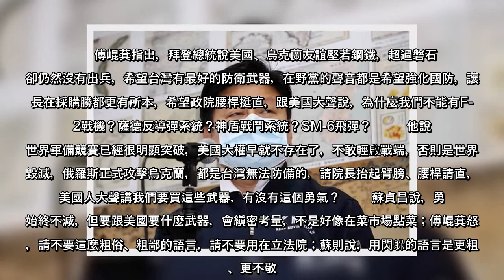國民黨立委傅崐萁今在立法院質詢行政院長蘇貞昌時，兩度要求蘇揆「腰桿挺直」拿出勇氣跟美國要武器，並喊出要買F-22、薩德、神盾等武器，對此，行政院長蘇貞昌冷回，採購武器政府會縝密考量，「不是委員好像向菜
國民黨立委傅崐萁今在立法院質詢行政院長蘇貞昌時，兩度要求蘇揆「腰桿挺直」拿出勇氣跟美國要武器，並喊出要買F-22、薩德、神盾等武器，對此，行政院長蘇貞昌冷回，採購武器政府會縝密考量，「不是委員好像向菜市場
國民黨立委傅崐萁今在立法院質詢行政院長蘇貞昌時，兩度要求蘇揆「腰桿挺直」拿出勇氣跟美國要武器，並喊出要買F22、薩德、神盾等武器，對此，行政院長蘇貞昌冷回，採購武器政府會縝密考量，「不是委員好像向菜市場